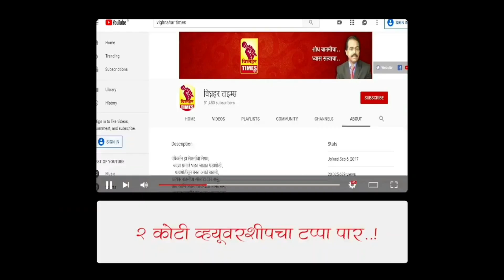महावितरणच्या अधिकाऱ्यांना धारेवर धरत कृषी पंपाचे तोडलेले कनेक्शन जोडायला भाग पाडले।शेतकरी संघटना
महावितरण कंपनीच्या अधिकाऱ्यांना धारेवर धरत कृषी पंपाचे तोडलेले कनेक्शन जोडायला भाग पाडले महावितरण कंपनीकडून शेतकऱ्यांना देणे आहे त्याचा हिशोब जोपर्यंत केला जात नाही तोपर्यंत महावितरण ला एक रुपया देखील शेतकरी देणे लागत नाही असे स्वाभिमानी शेतकरी संघटनेचे आंबेगाव तालुका अध्यक्ष प्रभाकर बांगर यांनी सांगितले प्रभाकर बांगर यांच्या पुढाकारातून आंबेगाव तालुक्यात अनेक गावांमध्ये शेतकऱ्यांची खंडित केलेले वीज कनेक्शन पुन्हा जोडून द्यायला महावितरणच्या अधिकाऱ्यांना भाग पाडले महावितरण कंपनीच्या अधिकाऱ्यांनी कायद्याने वागावे अन्यथा स्वाभिमानी शेतकरी संघटना शेतकऱ्यांना घेऊन महावितरणच्या अधिकाऱ्यांना धडा शिकवल्याशिवाय राहणार नाही